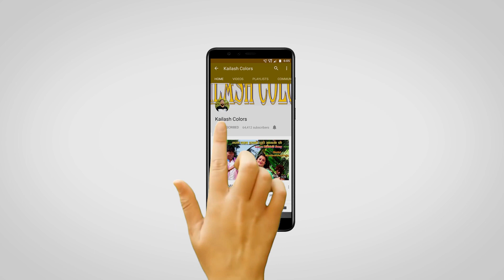MAITHILI COMEDY//साउस मारलक पुतौह के गहूँम फटकै खातिर//KAILASH COLORS